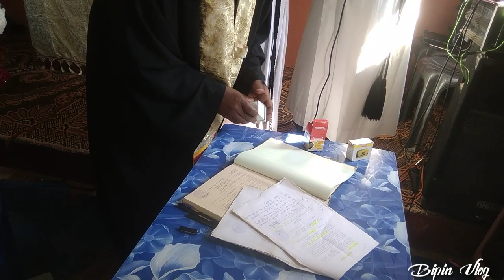Christian Wedding , Mangal ❤️❤️weds Nitu // St John B.E.C Hatia.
देखिए christian शादी केसे होती है।